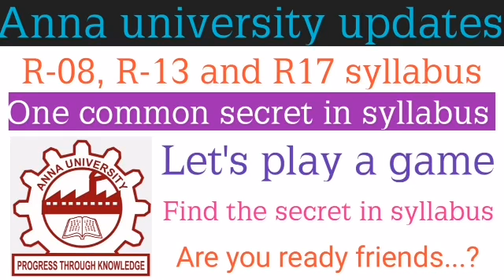Let's play a game with (syllabus)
This video about anna university based... Our channel update. Let's play a game with syllabus...